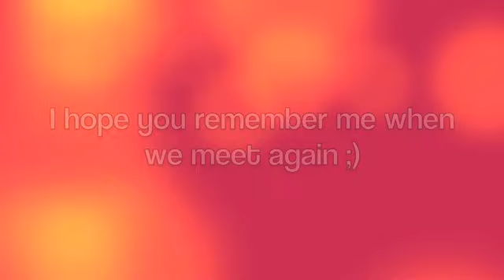Homefree-A Cappella Country Group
I've always loved country. I just recently got into the a cappella scene a couple of years ago. When these boys won the Sing-Off, I was hooked from the first performance. I love everything about these guys and was so ecstatic to meet them. Of course being the awkward human I am, I couldn't speak in awe of their perfection, but I still love them non the less. This is my way of showing them! (I hope they'll remember me)